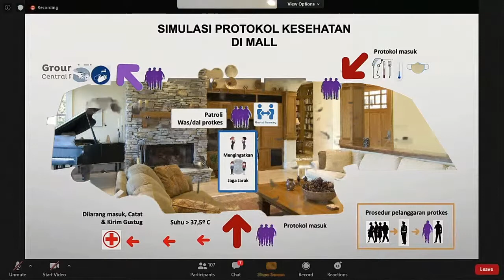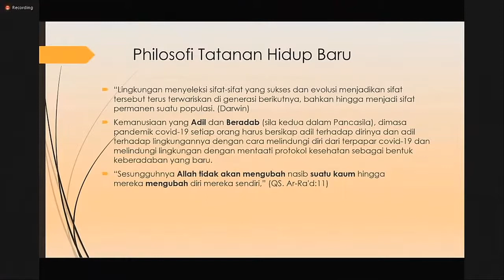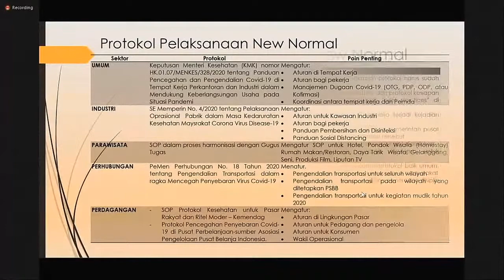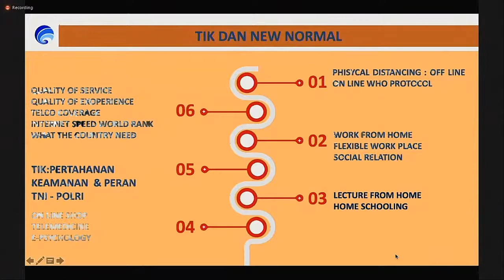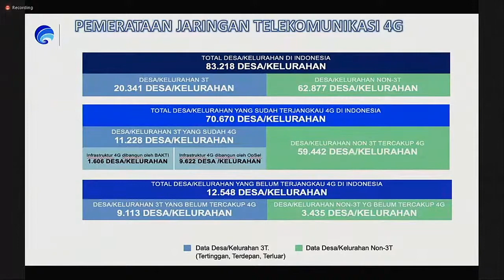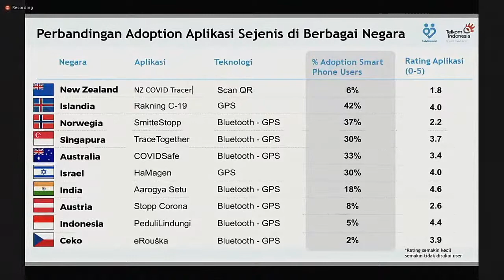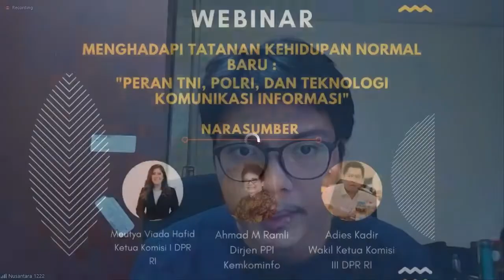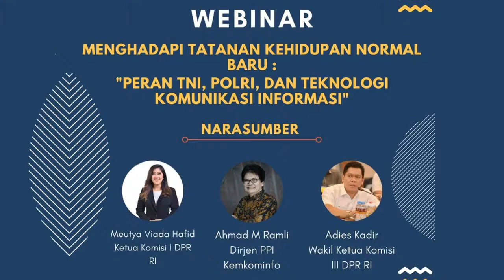[Webinar] Menghadapi Tatanan Kehidupan Normal Baru: Peran TNI, Polri dan TIK